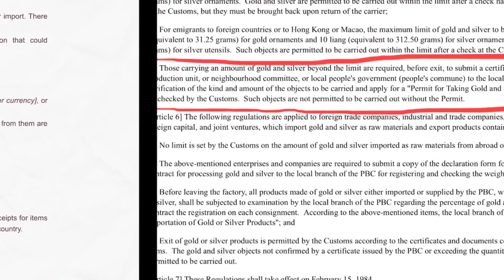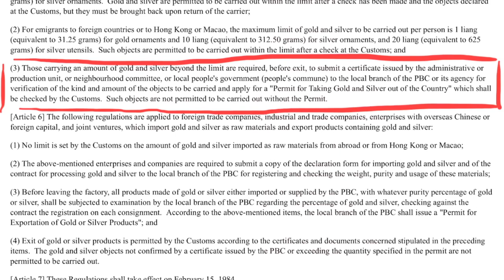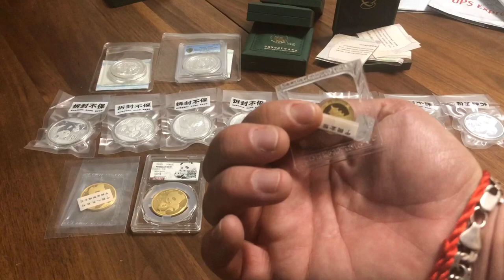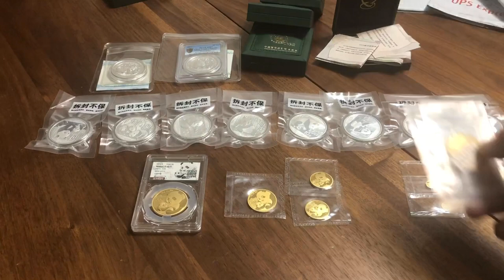Gold/Silver Stacking China. Upcoming videos: 1200+oz unboxing, Fake Panda Review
Gold and Silver Pandas brought back from China
Just returned from China with my first precious metal export! It’s easy enough, but there’s some things to know before you pack your bags.
I introduce a high quality FAKE Silver Panda and a PILE of unopened boxes for my next videos! Hope to see you back on the channel soon!

Sign up to for a Coinbase crypto account here.